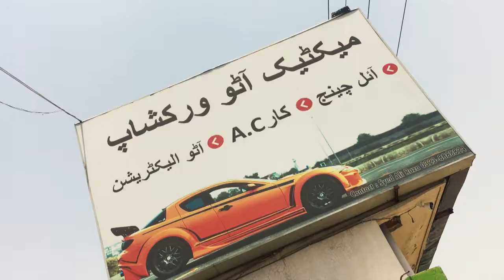NISSAN Cefiro Front & Rare Wheel Suspension l MACTEC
Visit Us For A Free Estimate -- 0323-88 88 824